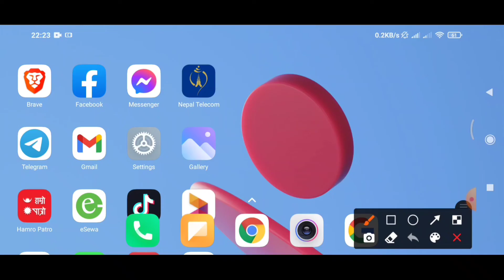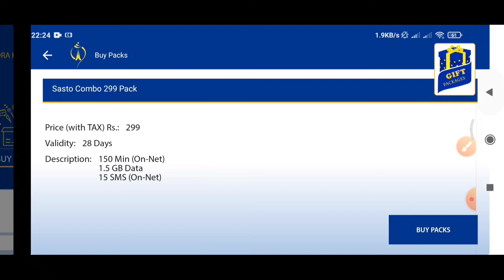Nepal Telecom Sasto Prepared Combo Pack Offer 2078 | Data Pack Offer | Voice Pack Offer 2078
In this video I am taking about Nepal Telecom Sasto Prepared Combo Pack Offer 2078 for Data , Voice and SMS Pack Offer 2078.

1.Nepal Telecom Sasto Prepared Combo Pack Offer 2078
2.Nepal Telecom Sasto Prepared Combo Pack Offer 2078
3.Nepal Telecom Sasto Prepared Combo Pack Offer 2022
4.Nepal Telecom Sasto Prepared Combo Pack Offer
5.NTC Sasto Prepared Combo Pack Offer
6.NTC Sasto Prepared Combo Pack Offer 2078
7.NTC Sasto Prepared Combo Pack Offer 2022
8.NTC Sasto Prepared Combo Pack Offer 2078 for Data Pack
9.NTC Sasto Prepared Combo Pack Offer 2078 For Voice Pack
10.NTC Sasto Prepared Combo Pack Offer 2078 for SMS Pack